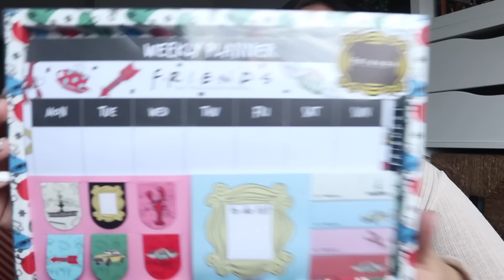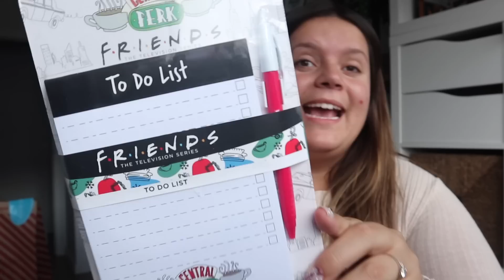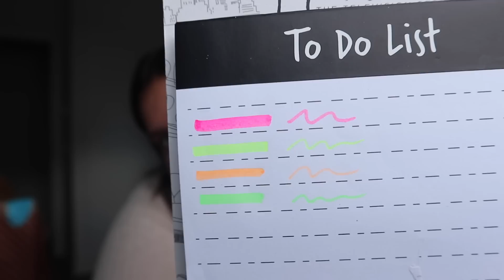VLOGMAS 12 | SUPER HAUL DE PRIMARK | Laura Yanes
Hola mis amores!! Hoy os traigo un vlogmas un poco especial ya que no es un vlog como tal, si no un haul de primark!!

Muchísimas gracias a primark por invitarme al shopping en su tienda de Gran Vía.

MATERIALES QUE USO:
iPhone (lo uso como cámara en algunos vlogs)
iPad (para hacer las miniaturas con Procreate)
Aro de luz
Macbook air